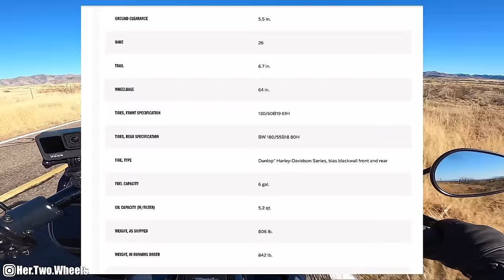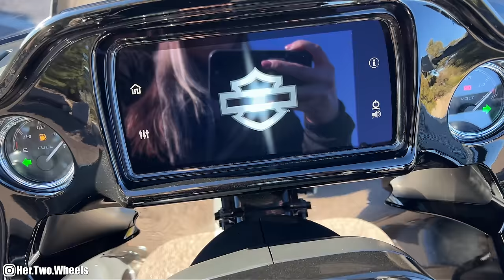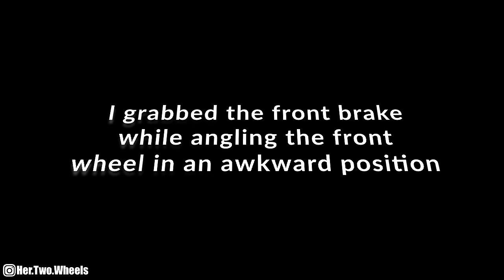She made a HUGE mistake! Road Glide ST First Ride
She made a huge mistake during her Harley-Davidson Road Glide ST First Ride!

---Channel Partners!

Vlogging Equipment:
Vlog Camera
Camera Mic
GoPro Hero 7Black
Sena Bluetooth Communicator
Dead Cat cover
Handlebar gopro mount
Road Glide GoPro Handlebar Mount

Bike Setup:
Sissy Bar
Engine Guard
Kickstand Block
Hand Guards
Wind Screen
Mounting Hardware
Phone Mount
Luggage Rack
Handle Bar Bag
Digital Tire Pressure Gauge

---I ride a 2009 Harley-Davidson Dyna Super Glide. 96ci
& a 2018 Harley-Davidson Road Glide Special.

---Wanna buy me a cold brew or a tank of gas?